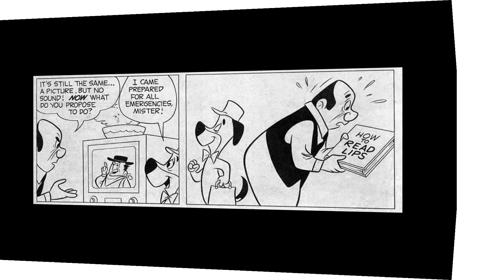20C Comics: Huckleberry Hound SHORTS! Episode 2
Five short Huckleberry Hound comics